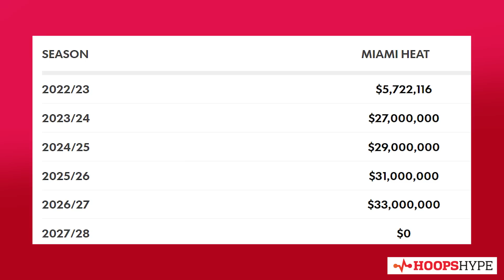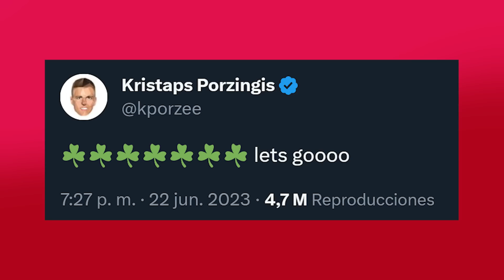DRAYMOND A KINGS? FICHAJE Y TRASPASO? WARRIORS, LILLARD Y WEMBANYAMA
Warriors después de conseguir a Chris Paul en el traspaso con Wizards a cambio de Poole, podrían perder a Draymond en el mercado, sitúan a Green en los Kings. Spurs recibe a Wembanyama después del Draft NBA 2023 y Hornets ya tiene a Miller. Novedades del mercado de fichajes con Lillard, Heat y Knicks. Lo último de Celtics con Porzingis y te cuento todas las noticias NBA

Foto thumbnail: nba/tw, bleacherreport/tw